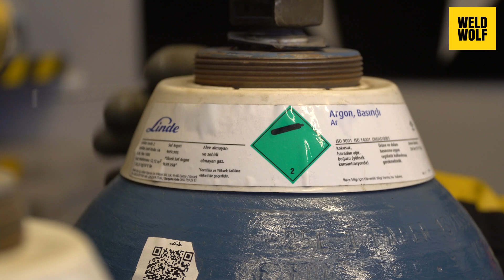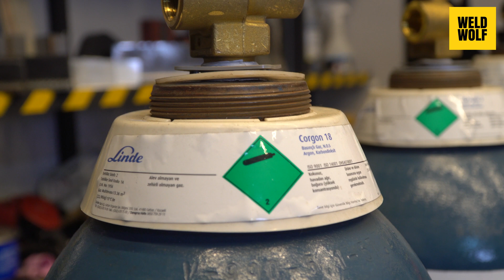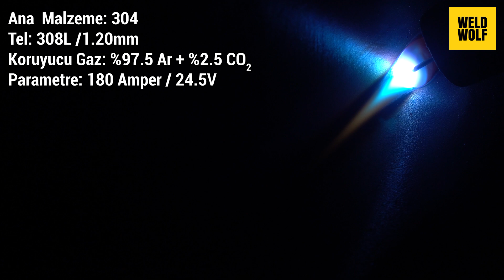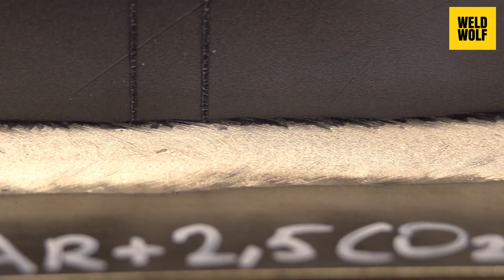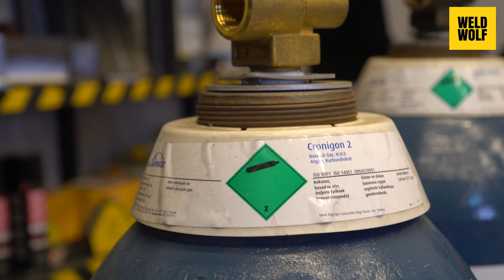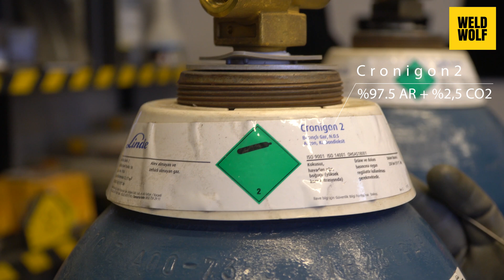Paslanmaz Çelik Kaynağı - Koruyucu Gaz Seçimi - Gazaltı Kaynağı (MIG/MAG)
🔥 Paslanmaz çeliklerin masif telle yapılan gazaltı kaynak uygulamalarında hangi koruyucu gaz tipi kullanılmalıdır?
👨‍🏭 Gazaltı MIG/MAG eğitim serimizde paslanmaz çeliklerde koruyucu gaz seçiminde nelere dikkat edilmesi gerektiğini hem doğru hem de yanlış gaz seçenekleri ile test ederek anlattık.

👉 Ana malzememiz 304L tipi paslanmak çelik, kullandığımız gazaltı kaynak teli ise ER308LSi standart gösteriminde (çap:1,20mm)

👨🏻‍🏭Weld Wolf Kaynakçı Eğitimi açıldı!

Sorularınızı ve görüşlerinizi bu videonun altına yorum olarak iletebilirsiniz.